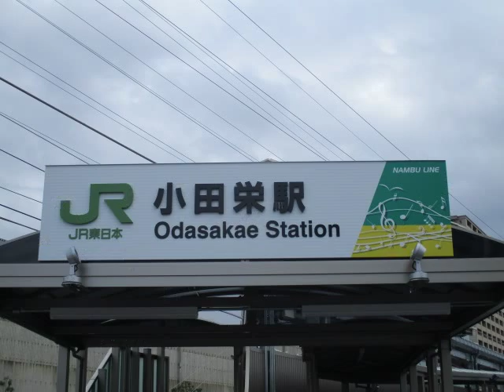【特徴ある駅】小田栄駅・南武支線【86年ぶりの新駅】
神奈川県のＪＲ南武線尻手駅から海方向の浜川崎へ結ぶ通称「南武支線」に2016年3月26日に新駅・小田栄（おださかえ）駅が開業しました。
南武支線の他の駅（八丁畷・川崎新町）が昭和5年開業なので、約86年ぶりの新駅になります。
南武支線は205系2両のノンビリした路線ですが、沿線の人工も増え、これからどの様に発展していくか楽しみです。